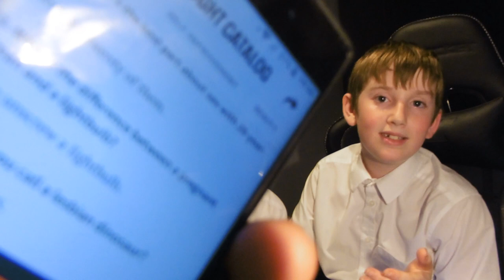Try Not To Laugh - Dirty Jokes Edition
A try not to laugh video with dirty jokes